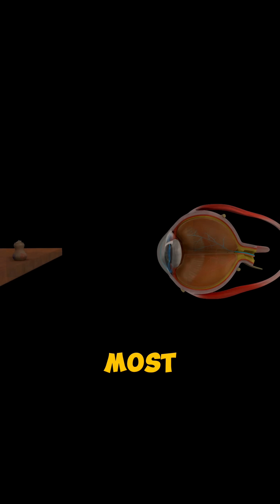Do Bulls Really Hate The Color Red?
Do Bulls Really Hate The Color Red or is it All Just a Load of Bull?

Do bulls actually hate the color red? 🐂 In this fast, myth-busting video, we uncover the truth behind one of the most famous animal myths of all time. You’ve seen it in cartoons and bullfighting arenas—but the reality will surprise you. Learn what really triggers a bull’s charge, how their vision works, and why red has nothing to do with it. This short video breaks down the science in under a minute!

Perfect for fans of animal facts, science shorts, myth debunking, and weird animal behavior.